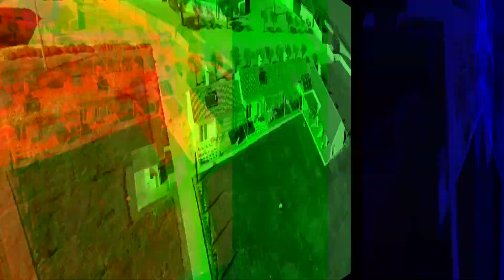Retiro Shank 2020 do CPYOGA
Retiro do CPYOGA  com  técnicas de kriyas do Hatha yoga, para uma profunda desintoxicação.
Praticas de asana, pranayama e meditação.
Alimentação variada de acordo com o equilíbrio dos Doshas Vata, Pitta e Kapha.